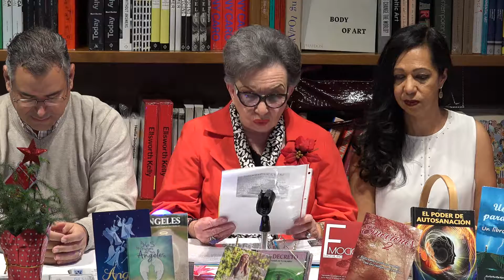Tertulia con Fefi Toll - Domingos Culturales - ¡Inspiración Vs. Imitación!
Domingos Culturales - ¡Inspiración Vs. Imitación! (La importancia de Preguntarnos) - Escritores Invitados: Felipe Alfonso y Dana Milano

Fefi TV
Presenta
Domingos Culturales
(Escritoras Latinoamericanas)

Tema: ¡Inspiración Vs. Imitación! (La importancia de Preguntarnos)

Escritoras y panelistas

- Hanni Djoubi
- Jenny Villasana
- Yolanda Ledezma
- Luz Ortiz
- Dra. Juana Frontera
- Felicia De Marin
- Glenda Travieso
- Erika Rivas
- Yoly Ripepi
- Maria Kowalski
- Massiel Alvarez
- Thais Navarrete
- Patricia Olaniel
- Anixia Garcia
- Diana Dizdarevic
- Cecilia Alegría

Escritores invitados: Felipe Alfonso y Dana Milano
Invitada especial: Gioconda Salcedo - El Espíritu de la Navidad